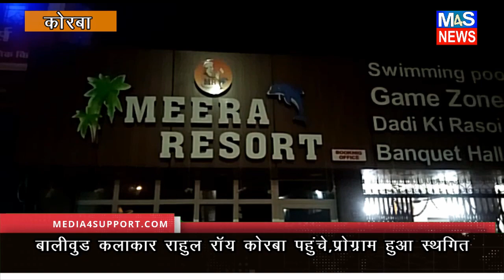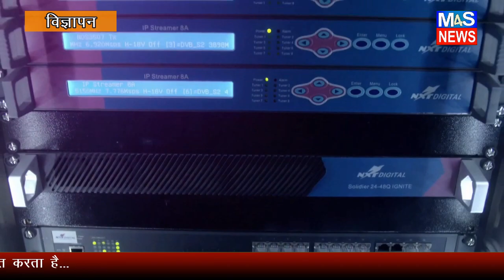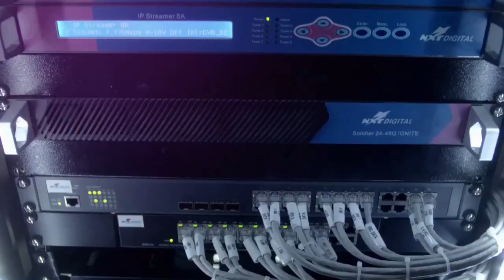CHHATTISGARH M4S NEWS:MEDIA4SUPPORT HINDI NEWS BULLETIN 01JAN2022